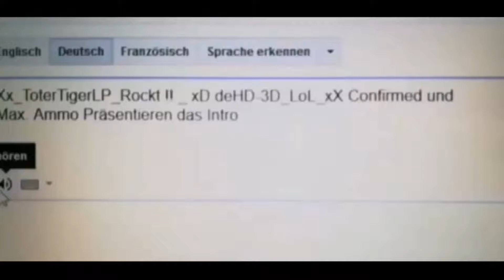Grillen 2.0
Coming soon